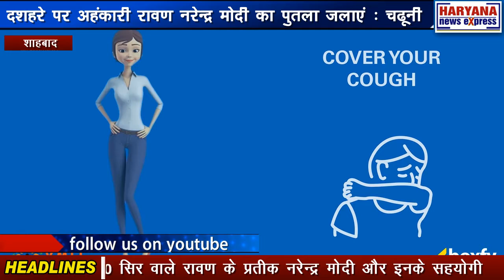कुरूक्षेत्र : दशहरे पर अहंकारी रावण नरेन्द्र मोदी का पुतला जलाएं : चढूनी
भारतीय किसान यूनियन के प्रदेशाध्यक्ष गुरनाम सिंह चढूनी ने देश के सभी किसानाें का आवाह्न किया है कि इस बार दशहरे पर अहंकारी रावण नरेन्द्र मोदी का पुतला जलाएं। उन्होंने खुलासा किया है कि शाहबाद में संपन्न हुई भारतीय किसान यूनियन की बैठक में यह निर्णय लिया गया कि अपने चहेते पूंजीपतियों के हाथों भारत माता को बेचने वाले नरेन्द्र मोदी का इस दशहरे पर पुतला जलाया जाए। उन्होंने कहा कि सभी किसान भाई दशहरे वाले दिन दोपहर 1 बजे अपने अपने ब्लॉक में 10 सिर वाले रावण के प्रतीक नरेन्द्र मोदी और इनके सहयोगी मंत्रियों के पुतलों का दहन करें।